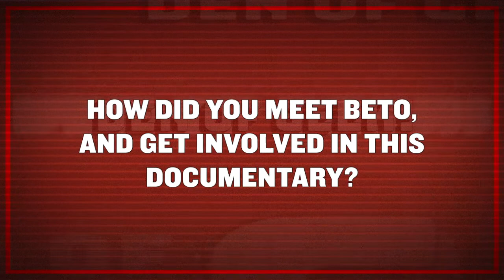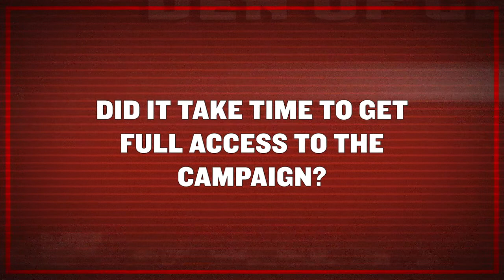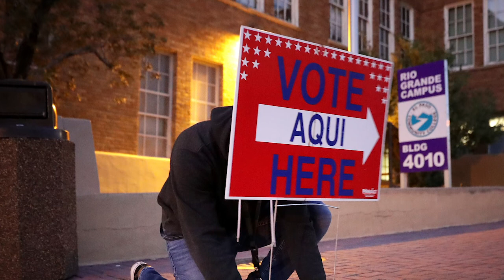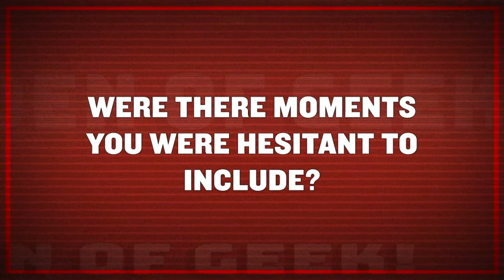Running With Beto Producers Discuss The Movie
Running With Beto offers a first-hand look at Beto O' Rourke's 2018 senate campaign. We sat down with producers David Modigliani and
Rebecca Feferman to discuss the film.